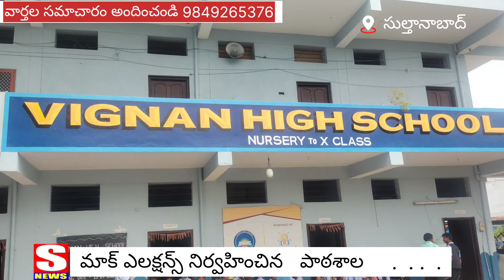మాక్ ఎలక్షన్స్ నిర్వహించిన పాఠశాల యాజమాన్యం